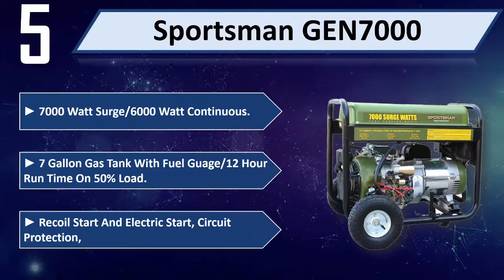5 Best Home Generators 2024 | Best Home Generator Reviews | Top 5 Home Generator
5 Best Home Generators 2024 | Best Home Generator Reviews | Top 5 Home Generator
Let's Have a Look:

5. Sportsman GEN7000 [Amazon]
4. Champion Power Equipment 100165 [Amazon]
3. Briggs & Stratton 30664 [Amazon]
2. DuroStar DS4400 [Amazon]
1. DuroMax XP10000EH Duel Fuel [Amazon]

Best Home Generators are products which you'll be using for a fair amount of time. So it needs to be the best. But as there are thousands of Best Home Generators available from hundreds of brands in the market, so it's not easy to pick the best one for you. It requires a lot of time and energy to do a fair research on them. So it's not possible for everyone to do it after work and all. This is where we come in.

We took our time and invested our energy to do an extensive research on all the products available in the market from different brands. It wasn't easy. We had to check out the features, the durability and the reliability of the products. We checked the background of the manufacturer, we did a very intense research on the customer reviews of each products and also we had a look at them ourselves.

We also did a fair amount of comparison with the products which come with almost the same features. As you can see, there were multiple stages involved in sorting out these products and the number of options decreased in every stage.

We went through all these trouble so that you can choose the best possible Best Home Generators for you. We have a very experienced team on market research and after all these stages of selecting, we can honestly say that these 5 are the Best Home Generators available in the market at this very moment. You can go for any of them with your eyes closed and you can be ensured with their quality, performance, advanced features and durability. So pick any one of these 5 and live tension free!

Out of these 5 top products, the first 3 of them are specially recommended. They're genuinely top class. So save your time and energy, leave the research work up to us and pick your favorite from here.